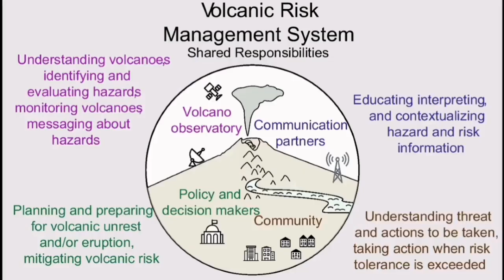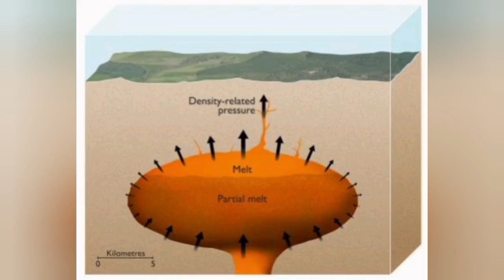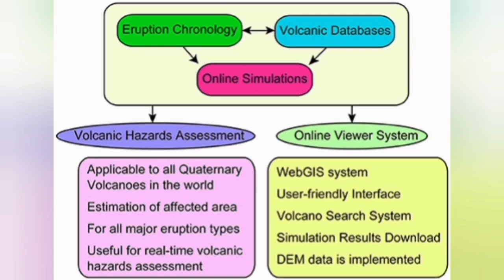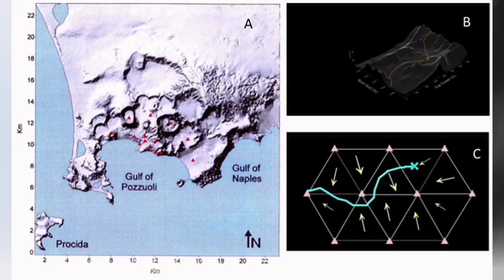Campi Flegrei Super Volcano Eruption, Italy, Reality Against Myth, Geologist Analysis